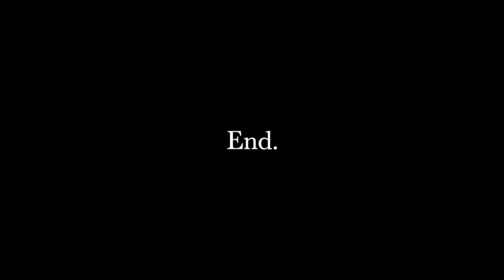SN-210 Genuine Sterling Silver Shell Wood & Black Onyx Choker Men Necklace